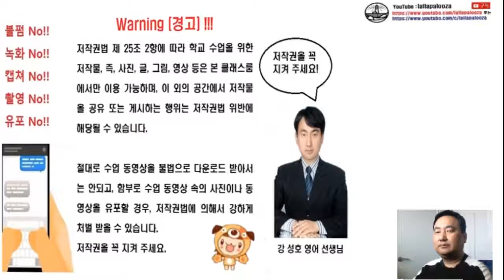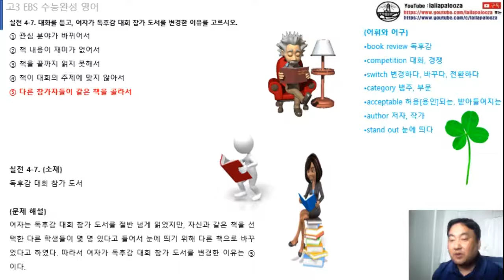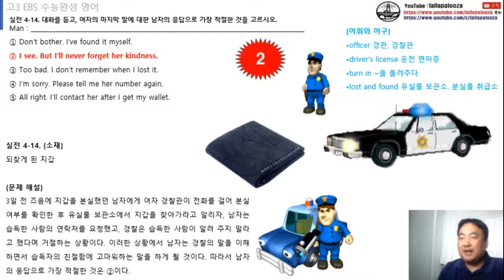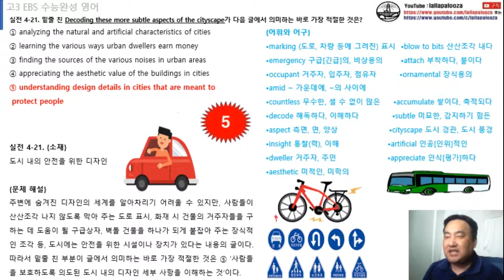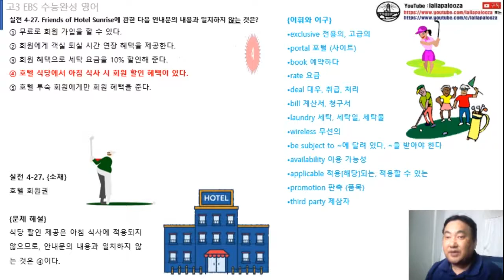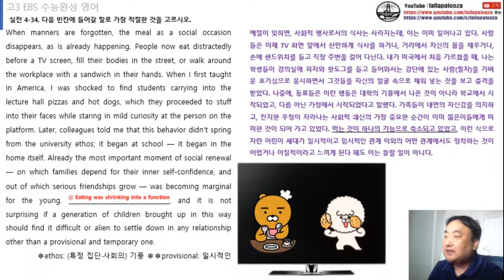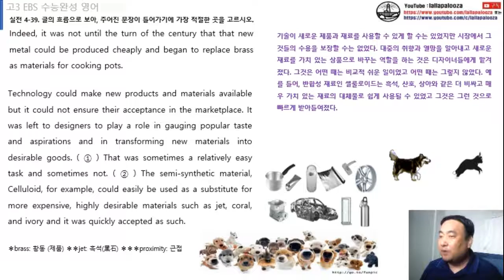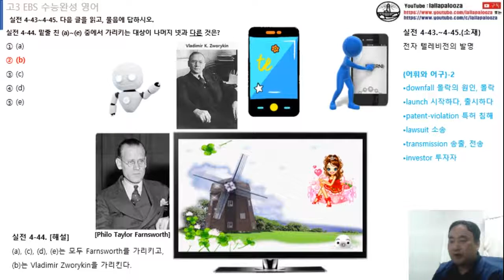수능완성 영어 실전편 (통파일) 4회 수업 동영상 (2023 수능대비)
수능완성 영어 실전편 (통파일) 4회 수업 동영상 (2023 수능대비)입니다. 구독! 좋아요! 해 주실거죠?^^